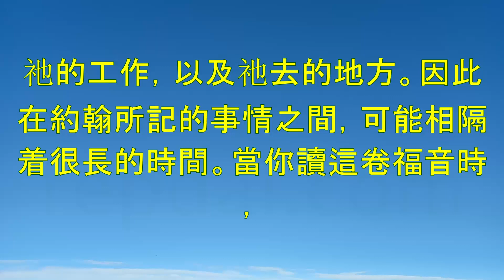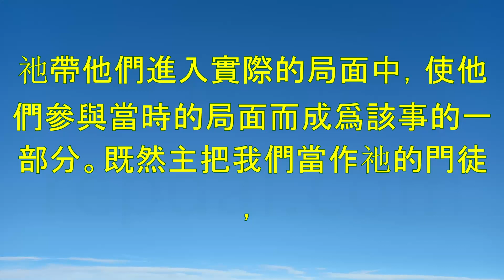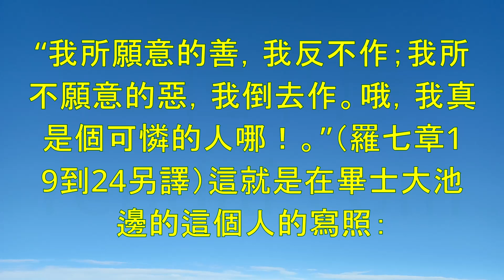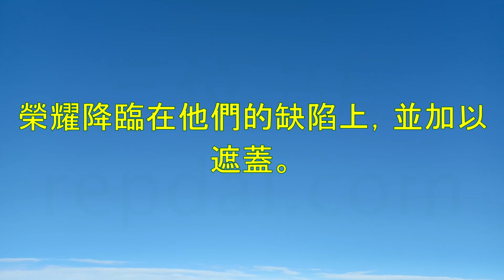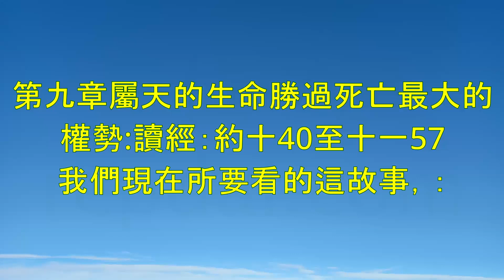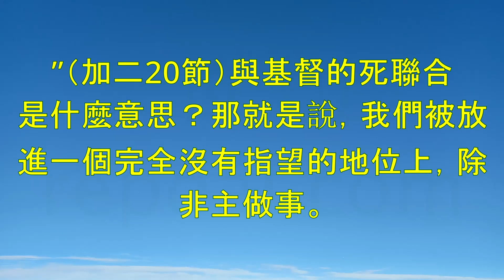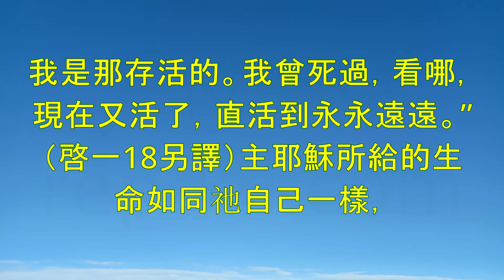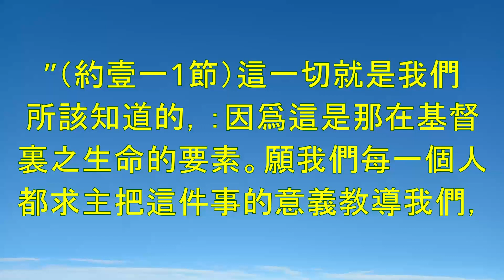《在基督的學校裏做門徒》"The School of Christ" - 史百克(Theodore Austin-Sparks）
《在基督的學校裏做門徒》（The School of Christ）是由英國牧師史百克（Theodore Austin-Sparks）所撰寫的一本基督教靈修書籍，旨在引導讀者通過學習基督的道路，成為真正的門徒。

該書主要分為三個部分：第一部分是「基督學校的特點」，主要介紹基督學校的本質、目的和方法，強調在這所學校中，基督是唯一的老師，信徒必須學習基督的生命和聖潔。第二部分是「學習基督的課程」，介紹基督學校的課程，包括聖潔、信心、愛、屬靈生命等。第三部分是「在基督學校的學習」，強調在學習基督的道路上，信徒需要持續地學習和成長，並且在學習中實踐和服事。

書中重點強調門徒的身份，並且強調門徒必須擁有完全的信心和順服心，並不斷地學習、成長、服事和見證。同時，史百克還強調了基督的身份和作為，鼓勵讀者深入了解基督，更加貼近他的心意。

總體來說，該書通過深入地分析基督學校的特點和學習課程，引導讀者更加全面地認識基督，成為真正的門徒。

"The School of Christ" is a Christian spiritual book written by British pastor Theodore Austin-Sparks. The book aims to guide readers to become true disciples by learning the way of Christ.

The book is divided into three parts: the first part is "The Characteristics of the School of Christ," which introduces the essence, purpose, and methods of the School of Christ, emphasizing that Christ is the only teacher and believers must learn Christ's life and holiness. The second part is "The Curriculum of the School of Christ," which introduces the curriculum of the School of Christ, including holiness, faith, love, spiritual life, and more. The third part is "Learning in the School of Christ," emphasizing that believers need to continue learning and growing, and serving in their learning.

The book emphasizes the identity of disciples and the importance of having complete faith and obedience, continually learning, growing, serving, and bearing witness. At the same time, Sparks emphasizes the identity and mission of Christ, encouraging readers to gain a deeper understanding of Christ and draw closer to His will.

Overall, the book guides readers to a comprehensive understanding of Christ and become true disciples by analyzing the characteristics and curriculum of the School of Christ.

Index:

00:00:00 第一章門徒的主要職責:
00:20:07 第二章屬天生命的性質:
00:36:06 第三章屬天生命的特性:
00:55:38 第四章屬天的生命不受時間、空間的限制:
01:10:37 第五章屬天的生命與從罪和死的捆綁中得拯救:
01:25:47 第六章全足與無窮盡的屬天生命:
01:41:21 第七章勝過天然能力的屬天生命:
02:06:01 第八章屬天的生命與屬靈的看見:
02:14:25 第九章屬天的生命勝過死亡最大的權勢: